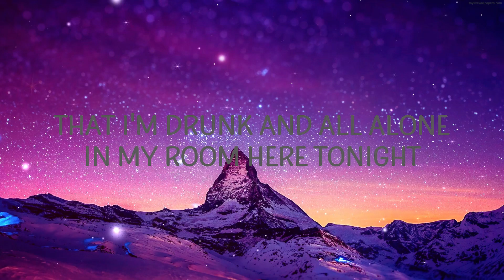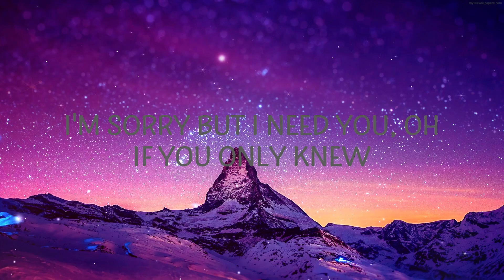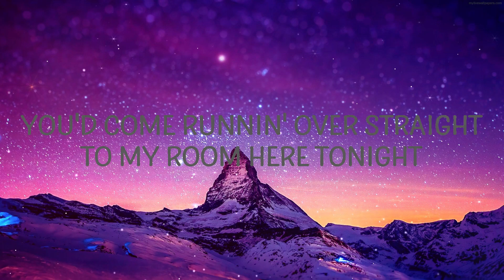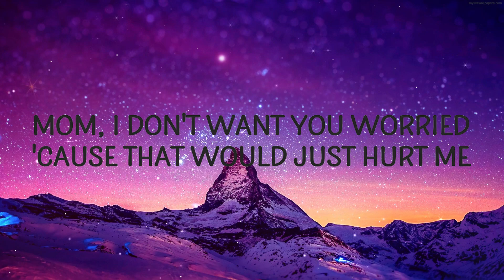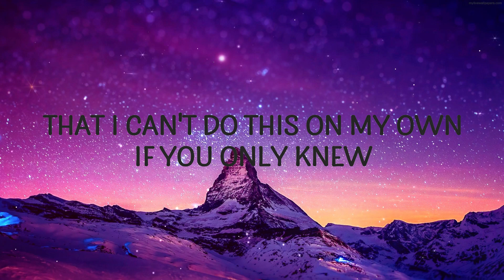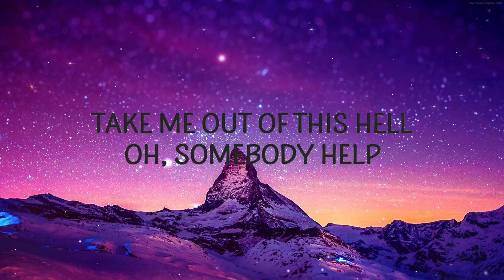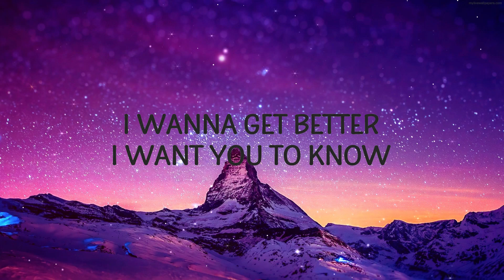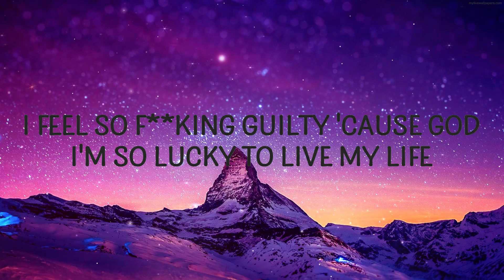Alexander Stewart - if you only knew | David Music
Alexander Stewart - if you only knew

"if you only knew" is out now.

(Lyrics):
[Verse 1]
I've been tryin' so hard to survive
Sometimes I think that I wanna die
I feel so fucking guilty 'cause god I'm so lucky to live my life
So I keep all the pain to myself
Losin' faith but nobody can tell
Mom, I don't want you worried 'cause that would just hurt me
So I pretend I'm fine

[Chorus]
What my mind is tellin' me I should do
That I'm drunk and all alone in my room here tonight
I'm too sad to cry, it's true, oh
All the shit my brain is puttin' me through
You'd come runnin' over straight to my room here tonight
I'm sorry but I need you, oh

[Post-Chorus]
(Oh)

[Verse 2]
I wish I was somebody else
I'm constantly overwhelmed
Now I'm falling again gettin' drunk with some friends
It's a silent cry for help
I wanna get better, I want you to know
That I can't do this on my own

[Chorus]
if you only knew,alexander stewart,if you only knew lyrics,
if you only knew alexander stewart,if you only knew tiktok,
i've been trying so hard to survive,

[Bridge]
Take me out of this hell
Oh, somebody help
Oh, I'm not myself

[Outro]
I wanna tell you what my mind is tellin' me I should do
I'm too sad to cry but I want to
Oh, if you only knew

Lyric video for if you only knew by Alexander Stewart on Cakes & Eclairs lyrics channel.